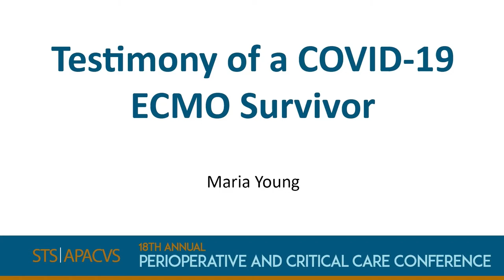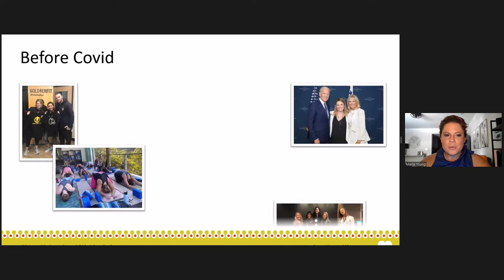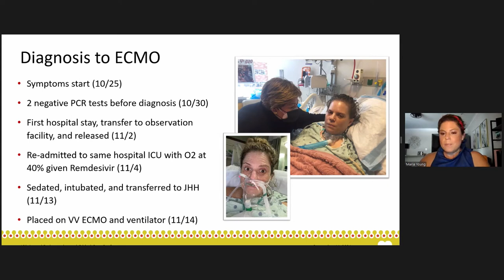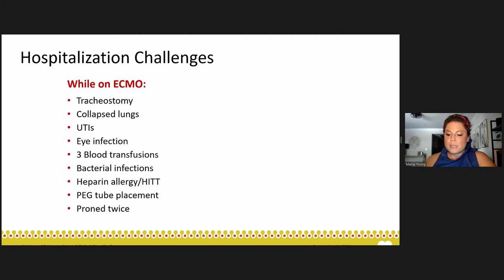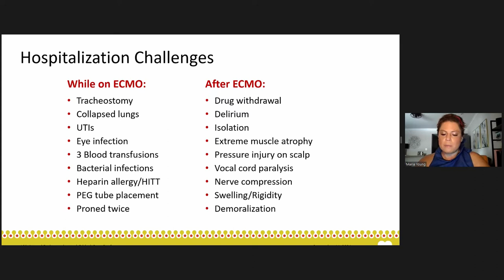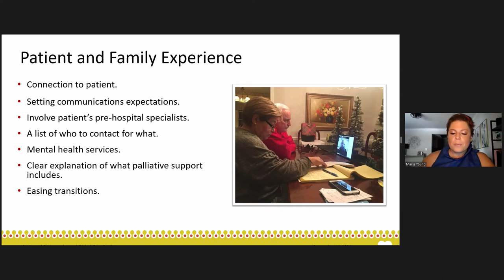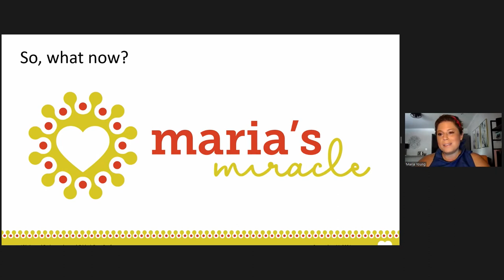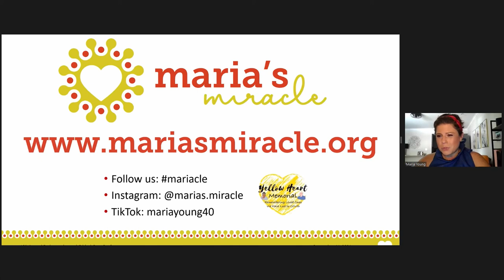COVID, ECMO Survivor Maria Young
COVID-19 survivor Maria Young spent 130 days in The Johns Hopkins Hospital—69 on ECMO and more than 100 intubated. She shares her amazing story of survival and recovery, which has become the inspiration for "Maria's Miracle." This nonprofit organization helps reduce gaps in access to critical care and provides support and resources to families of patients who experience lengthy ICU stays.